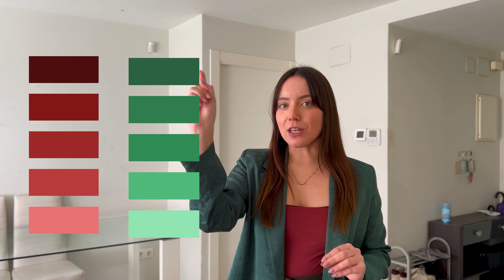COMBINACIÓN DE COLORES DÍA 4 / TONALIDADES / Asesora de imagen personal